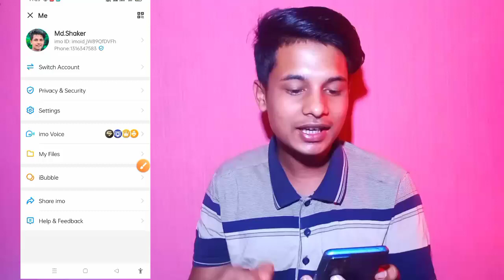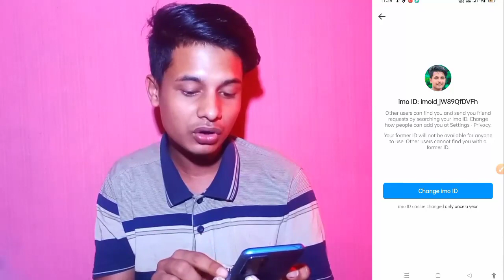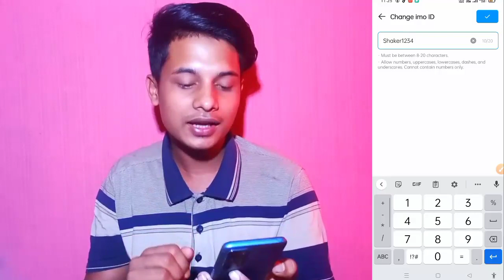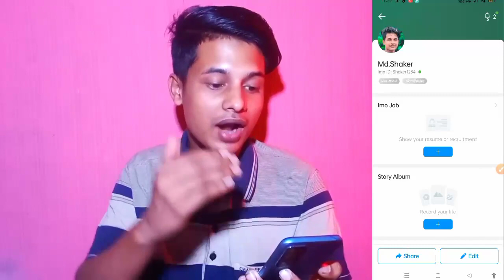Best IMO two new updated